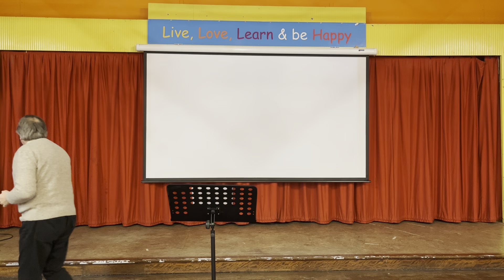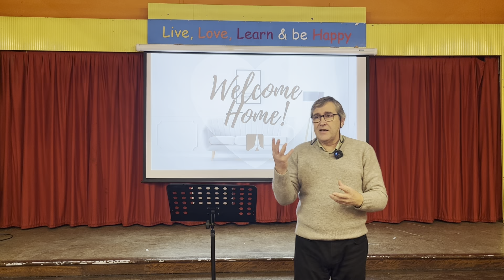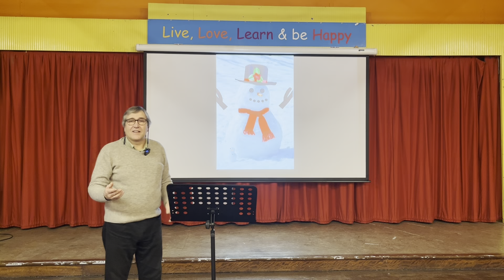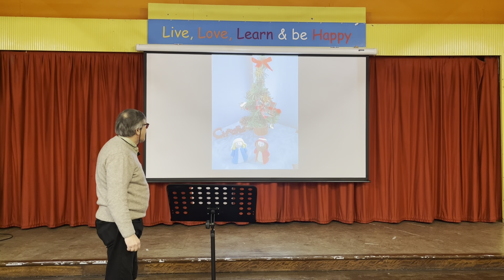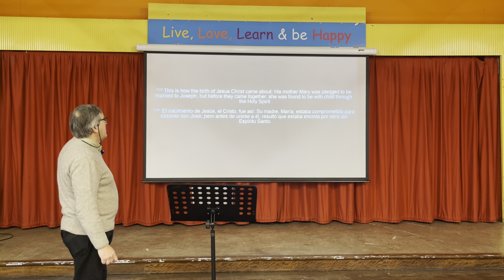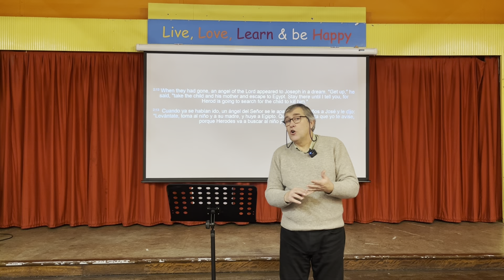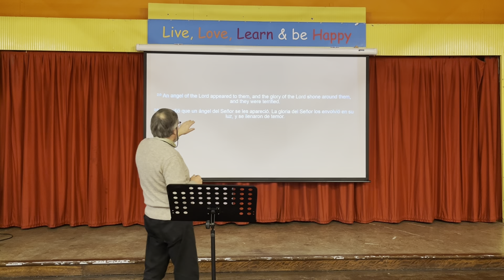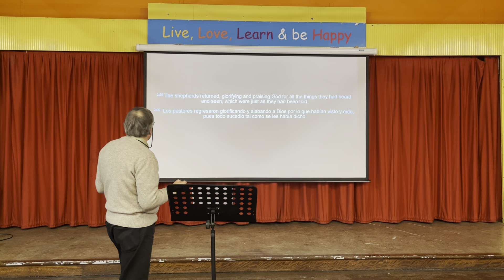Sunday 18 December 2022 | Everyday Christmas | Mana Miron